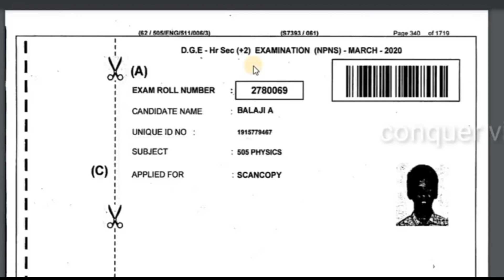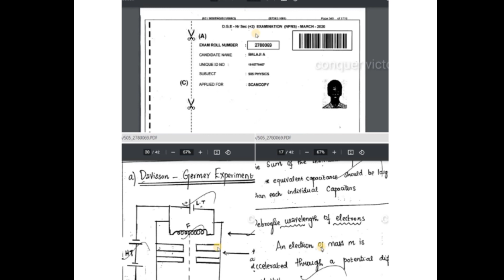My 12th Public Exam Answer Paper | Physics | Paper Presentation | Tips